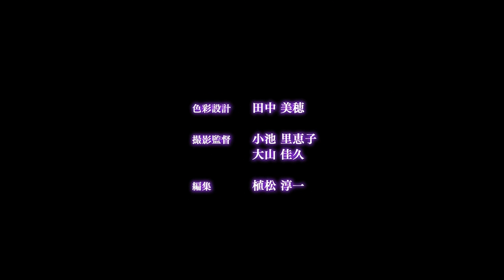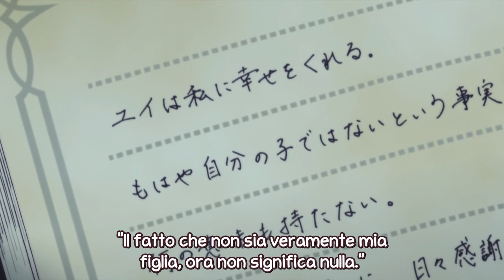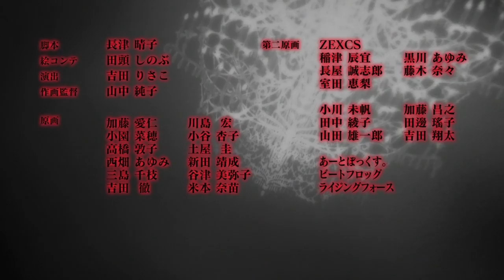DIABOLIK LOVERS (SUB ITA) EP 1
Gli episodi di Diabolik Lovers non sono di mia proprietà.